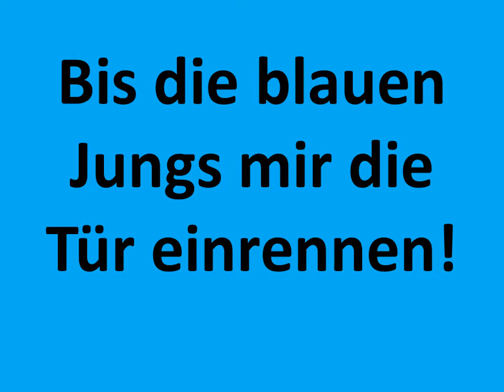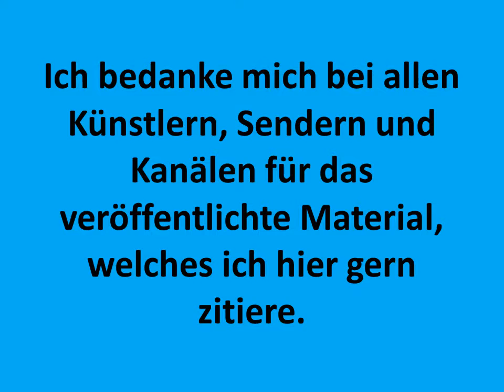Carsten Todt liebste Mensch der Welt God is a girl Groove Coverage